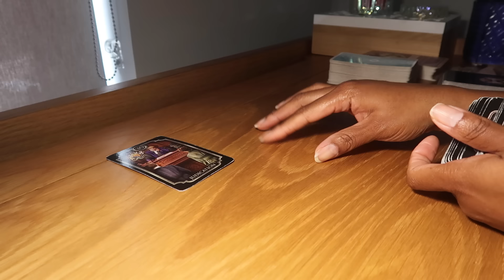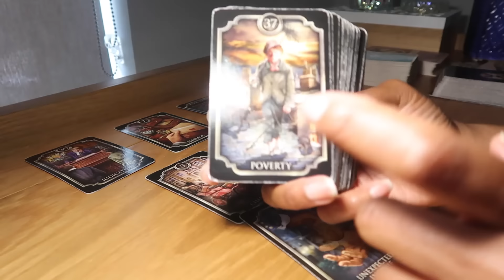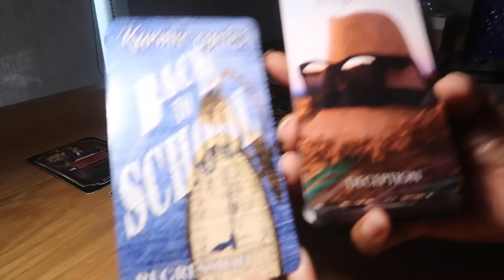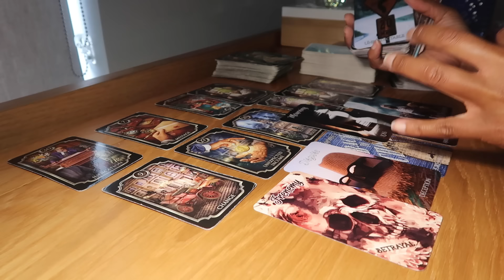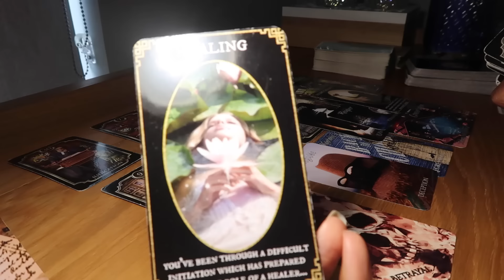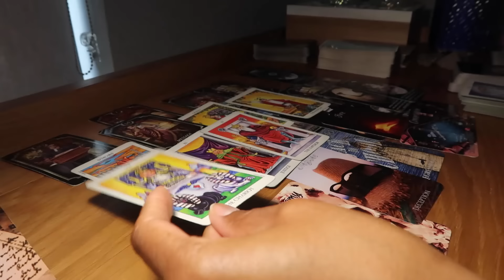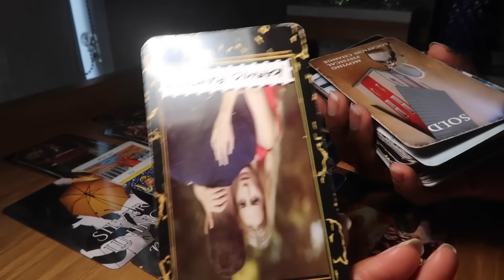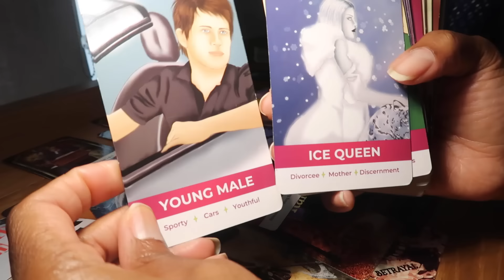CANCER💗SOMEONE WILL COME & TELL U A SECRET-DON'T BELIEVE WHAT THEY SAY-PROTECT YOURSELF FROM THEM